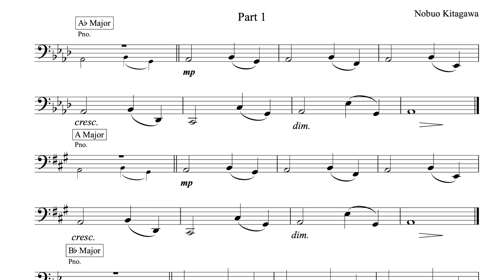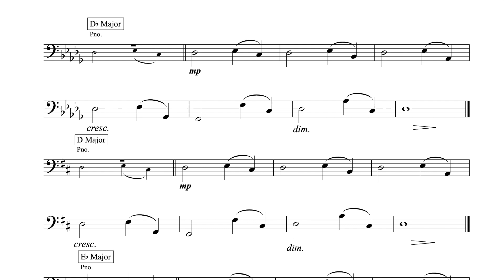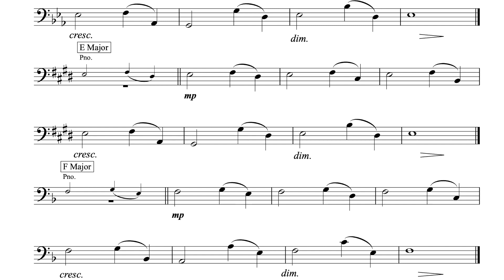Vocalise 2 For Bassoon - Part 1 ファゴットの為のヴォカリーズ２ - Part 1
Aim for smooth downward slurs with even tone throughout.
低音に向けたスムーズなレガートと、全体を通てムラの無い音色を保てるよう練習して下さい。